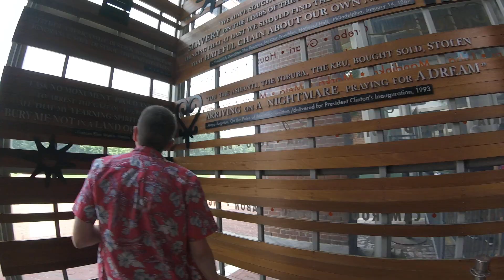The Liberty Bell and The House George Washington Lived-in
PART 10
The Captain and his good buddy John from The Halfassed Podcast Reboot are going on an Urban Adventure of the Historic District of Philadelphia. This is also a step by step tour for you to use if you want to do a tour with your friends and family feel free to share to save that money from tour guides and tour companies and go buy a beer or some old timey trinkets. To listen to our podcast hit this